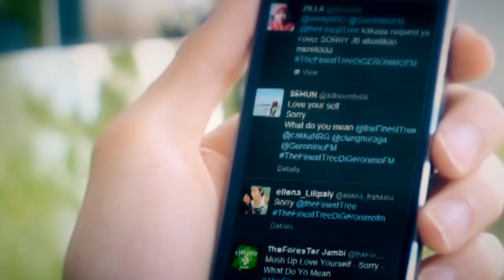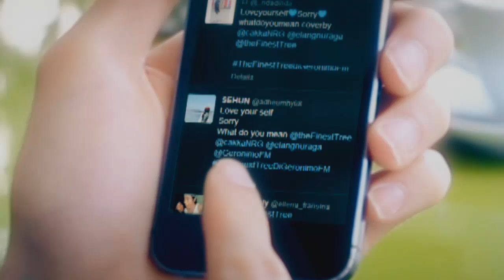Love Yourself - Sorry - What Do You Mean (cover) | The Finest Tree LIVE On RADIO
Love Yourself - Sorry - What Do You Mean | Medley (cover) o.a Justin Bieber
TheFinestTree LIVE on Radio GERONIMO 106.1FM - January 12, 2016